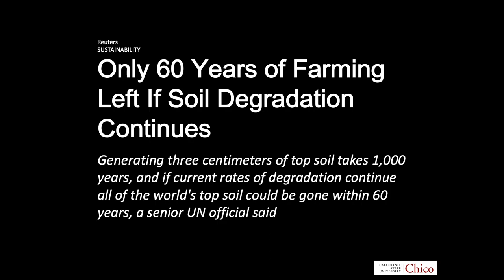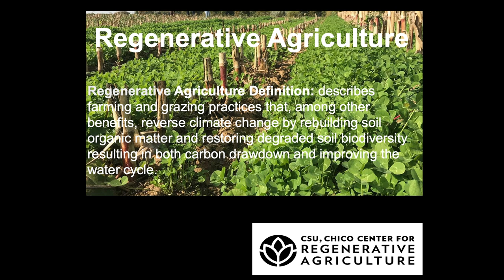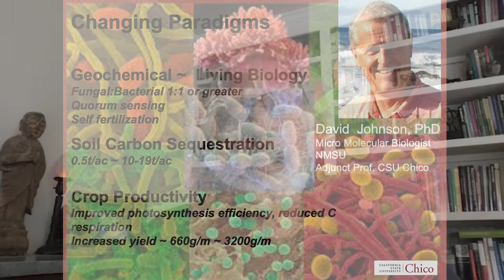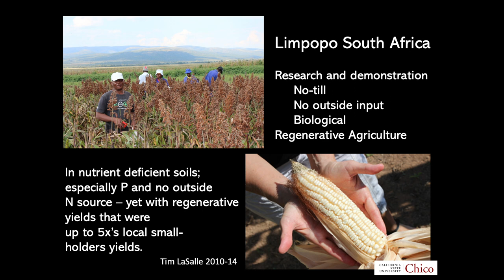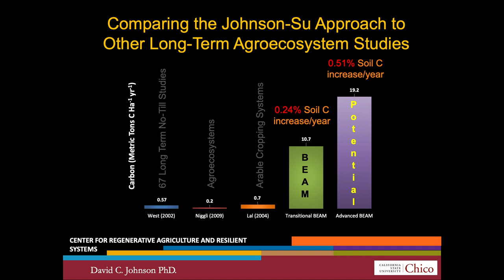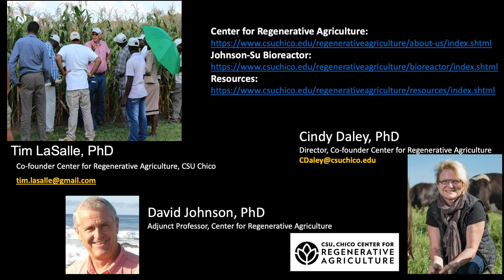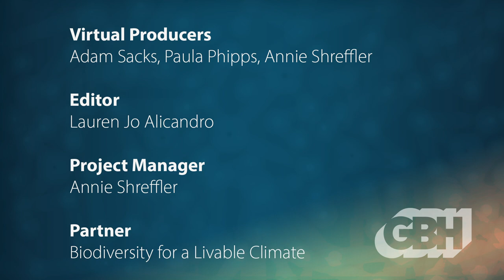Regenerative Agriculture: Cure For An Ailing World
Tim LaSalle, a depth psychologist and former CEO of the Rodale Institute, has long followed the innovative work in the regenerative agriculture movement, a farming practice based on greatly improving the soil’s biome to achieve a healthy biodiversity and greater food nutrient density while eliminating the need for soil augmentation, artificial or otherwise.

As writer and environmental activist Wendell Berry once said, “Eating is an agricultural act.” In this talk, Tim will address the barriers to a paradigm change that creates a radical shift in culture, education, policies and consumer patterns created from the way we have farmed for nearly 10,000 years.

Photo courtesy of USDA Natural Resources Conservation Service.